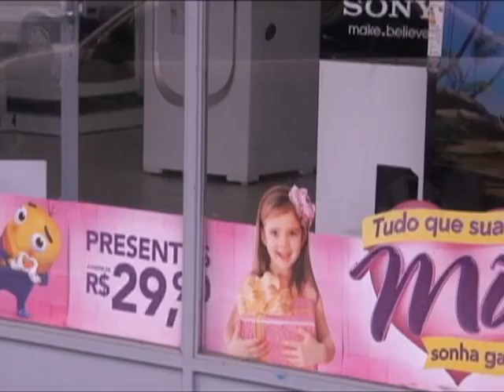10 Mai Mães